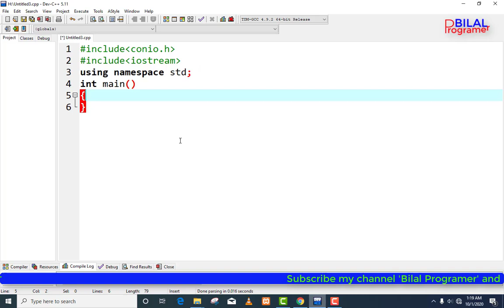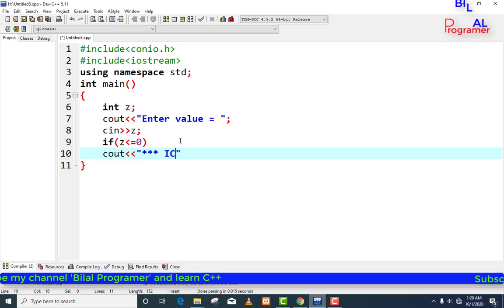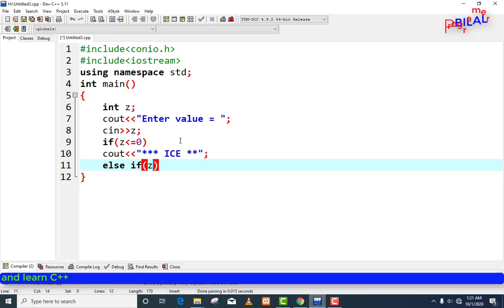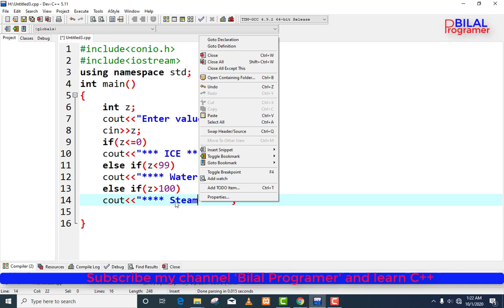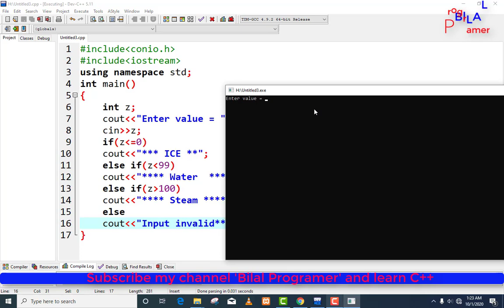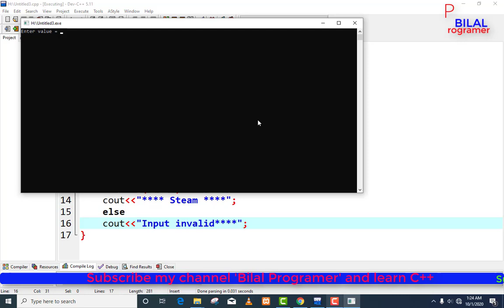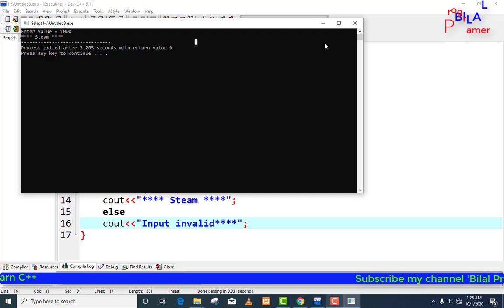find State of water using if else if statement in C++ Urdu/Hindi tutorial 4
4 how we can find State of water in C++ using if else if statement in C++ Urdu/Hindi tutorial 40
C++, Learn;
how to find State of water in C++;
Find water state according to condition
Easy way to learn C++ programming, programmer,
Dev programmer lovers,